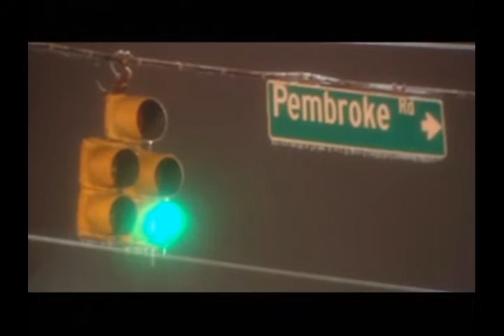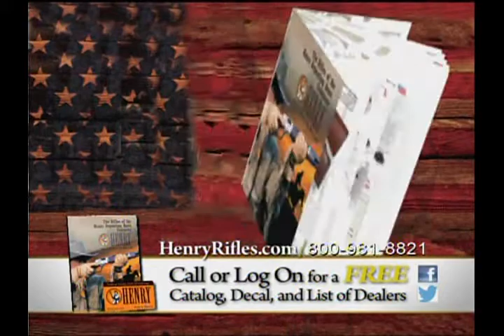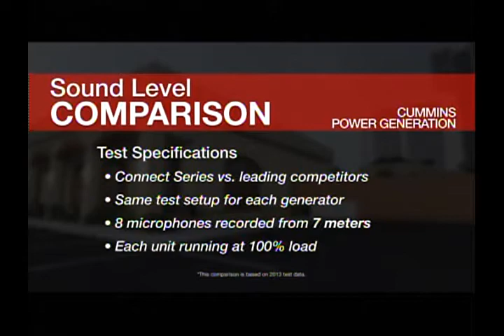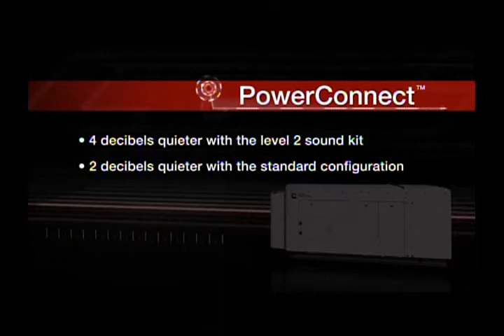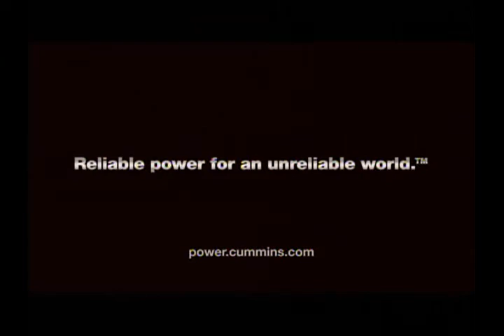RLC Rural America TV Interview 10/6/14, Automatic Standby Generators for Agriculture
Cummins Power Generation appeared on Rural America Live on October 6, 2014 to share our line of commercial and residential automatic standby generators with the agricultural community.

Learn more about our products and how they can meet your agriculture power needs